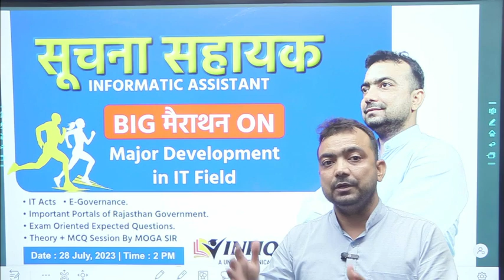Current IT के बारे जानने लिए जुड़े By Moga sir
Welcome to Infiqueclasses -
Infique classes is the best technical educational institute for the preparation of competitive examinations like IA , PROGRAMMER , COMPUTER TEACHER , UGC-NET (CS) , GATE (CS) in rajasthan is situated at Jaipur.